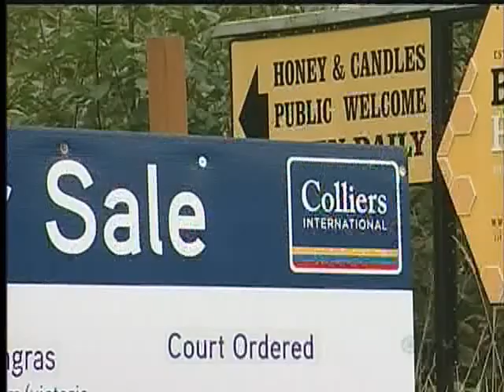Saanich Farmers Want Dumping to Stop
SAANICH -- For more than 60 years Babe's Honey Farm was an agricultural icon on the Saanich Peninsula.

Today the land is up for sale, overrun with debris.  It is a shadow of what it once was.

The previous owner allowed construction sites to dump fill, burying the once rich farmland.  Locals farmers say the land is no longer farmable.

They want the Provincial Government to do more to regulate the amount of fill being dumped on the land before it happens to another property.